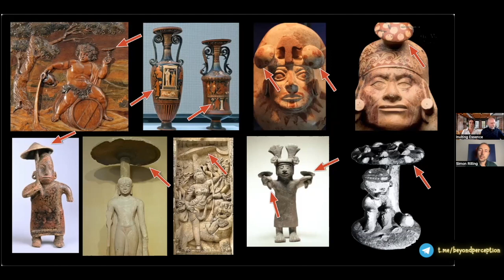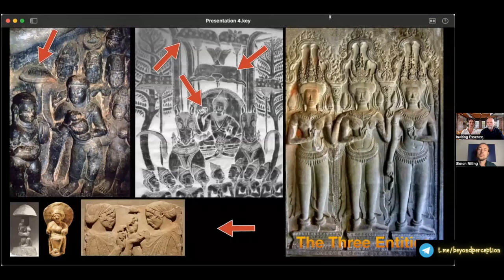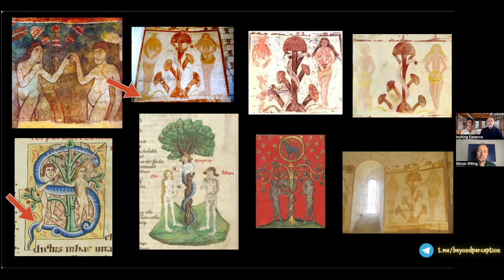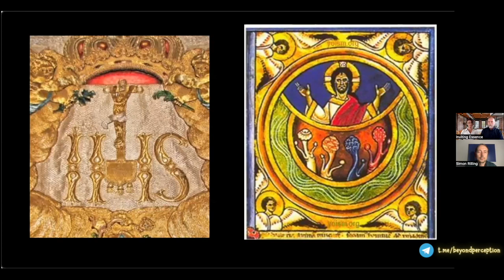#115 | Amanita Muscaria: Why it was kept secret & how it can transform humanity | Marianne & Johan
Do you want to End Your Search and Free Your Mind?

Do you want to accelerate your creative empowerment? Join 1’000+ explorers and get free access to proven principles for growth you won’t find anywhere else.

Do you have a question about creating a life you love?

-- MY GUEST --

Marianne & Johan Niklasson have a teaching & therapy background, both are leading workshops and now together educate about the mushroom 'Amanita Muscaria' - to enable people to become natural magicians and manifest their dreams.

In this conversation Marianne & Johan share with us:
💡 Why the 'Amanita Muscaria' mushroom was a well kept secret until now
💡 And is deeply ingrained into our human history & mythology
💡 How it can help support the transformation of humanity

Note: The powder is available and sold as incense powder, what you as a consumer do with it is up to you.

-- THEMES --

► What is Amanita Muscaria and what are its effects
► Why it's not 'just' another psychedelic drug
► How it supports and enables Self discovery - beyond personality & conditioning
► Why the mushroom connects us all to the oldest network on the planet – the natural internet
► How Amanita Muscaria helps trees communicate with each other and share nutrients
► The evidence of application in ancient & indigenous cultures and scriptures
► Why the largest Amanita Muscaria Cult today might be the Catholic Church
► Why all major religions might stem from the use of the same mushroom
► Guidance for application and use